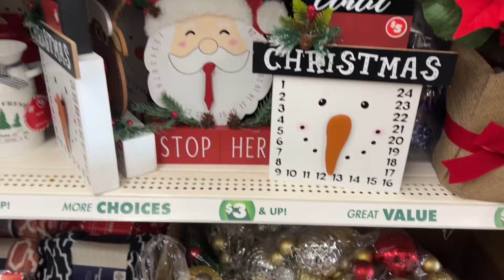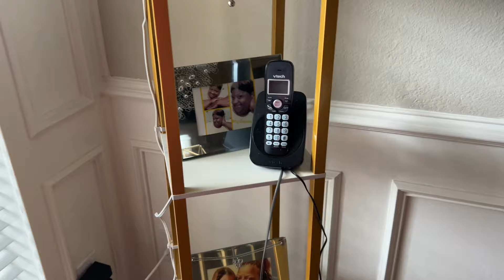WATCH UNTIL THE END|GOD KNOWS EXACTLY WHAT WE NEED|CHRISTMAS PLANS|VLOGTOBER DAY 30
Hey Jacob's fam welcome back for another vlog !

ROAD TO 2K AND BEYOND